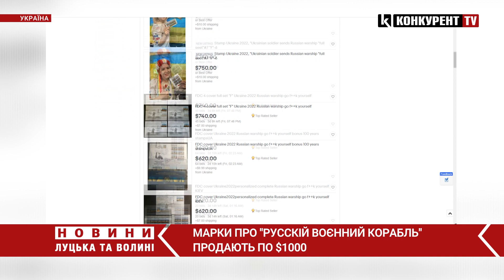Марки про "русскій воєнний корабль" вже продають по $1000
На платформі eBay почали з'влятися оголошення про продаж марок з "русскім воєнним кораблем", які нещодавно запустила у продаж Укрпошта. До слова, спецпогашення марки 12 квітня відбулось у всіх обласних центрах країни в тому числі – і у Луцьку.